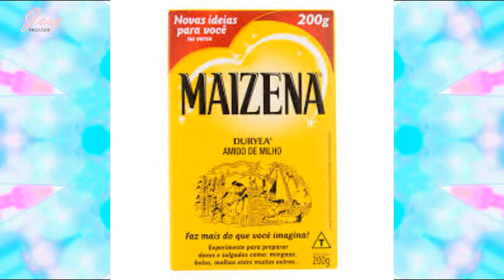USE E ALISE/ MEGA HIDRATAÇÃO P/ CABELOS LISOS/ Hydration Hair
SUPER HIDRATAçAO ALISA FIOS.

✿✿✿MEUS Produtinhos ✿✿✿